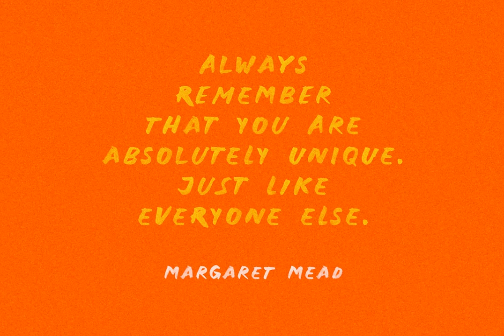Download Natural Rough Font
Experience rustic charm in every keystroke with the Natural Rough font: a marriage of organic allure and artistic precision. Yielding a decidedly natural texture, this SVG Handwritten font not only brings a unique, rustic feel to your typography but also provides the flexibility to create visually stunning designs. This font is the artist’s tool, well-designed to be applied across a wide range of medium: logos, labels, invitations, books, greeting cards, packaging, fashion, stationery, or any advertising purpose.

The Natural Rough also offers useful features such as Uppercase & Lowercase, Numbers and Punctuation, Alternates & Ligatures, and PUA Encoding. To get the most out of these features, we recommend using a program that supports OpenType features and Glyphs panels, such as many Adobe applications and Corel Draw.

Add an irresistible touch of organic charm to your creations with the Natural Rough font. Discover the font with nature-inspired, sketchy, playful, and rough textures, that creates an artistic, textured, and unique look.

Create with Natural Rough, make it yours.